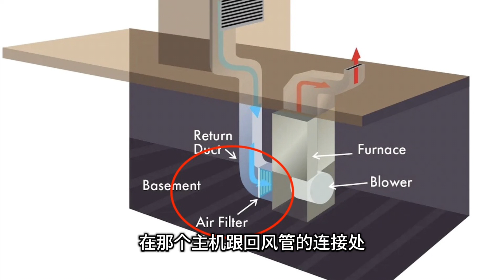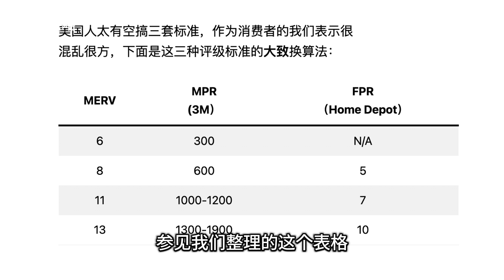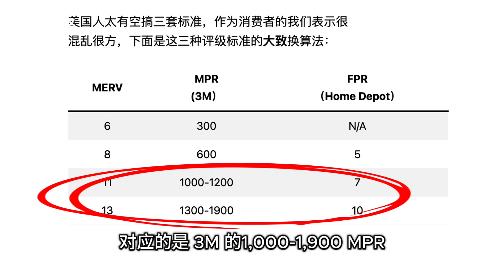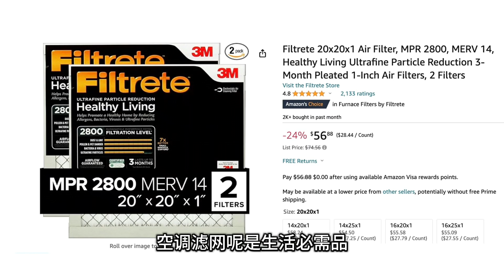美国如何更换空调滤网，多久换一次，过滤指数怎么看｜美国攻略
这个视频给大家介绍一下美国的空调滤网，怎么更换、选购知识及注意事项。滤网如果不及时更换，一方面，空气很脏，不利于您和孩子的身体健康；另一方面，累积的脏东西会使空气流量下降，增加空调工作的压力、浪费能源，电费也会贵一些。

3M Filtrete 空调滤网：
Nordic Pure 空调滤网：
AeroStar 空调滤网：